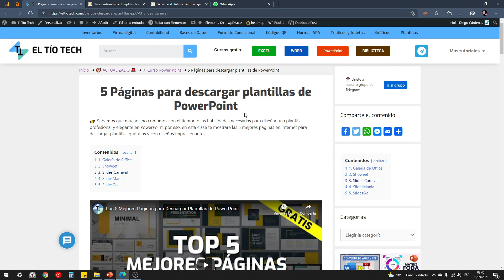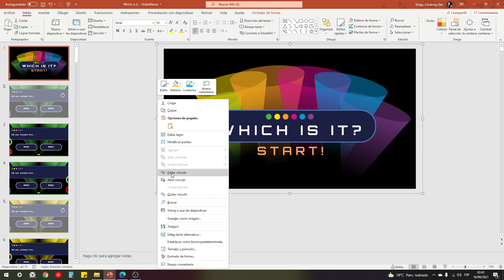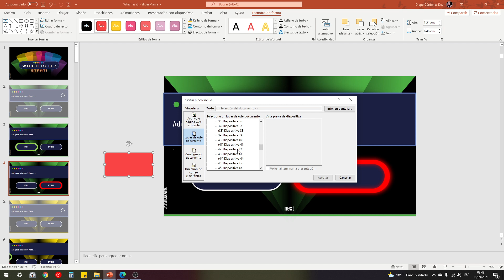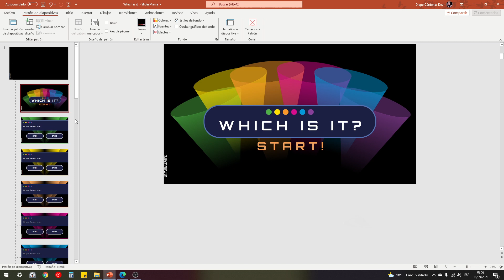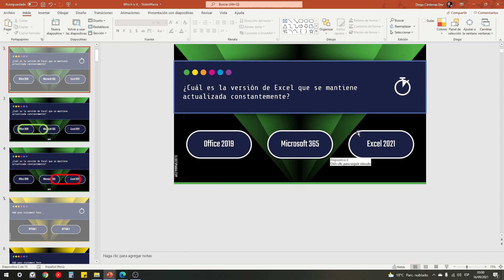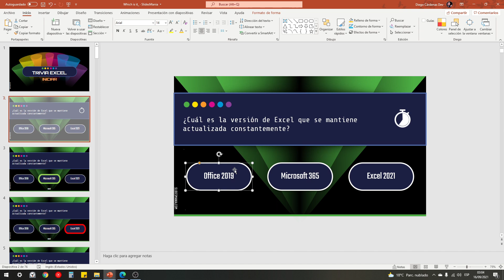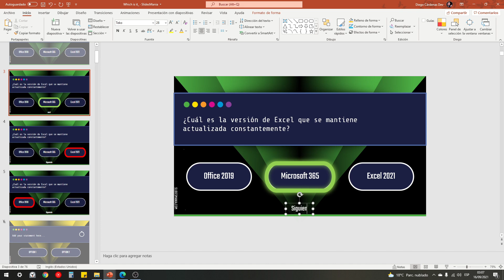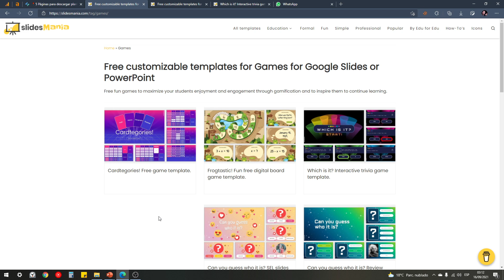🚩 Crea un JUEGO de TRIVIA en PowerPoint 🎮 [Tutorial Completo]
Aprende a crear un juego estilo trivia (preguntas de verdadero/falso) usando PowerPoint. Sigue el paso a paso para entender y modificar la plantilla.